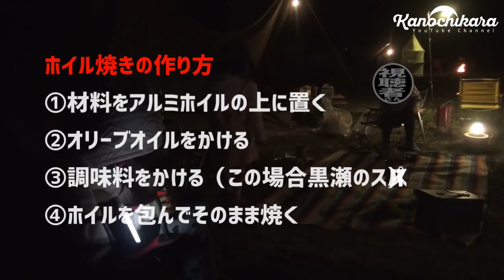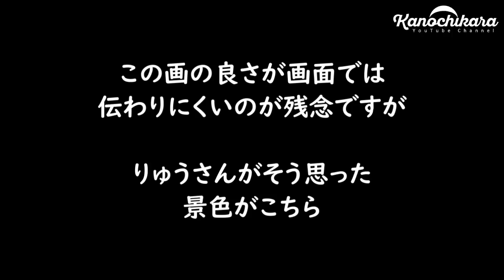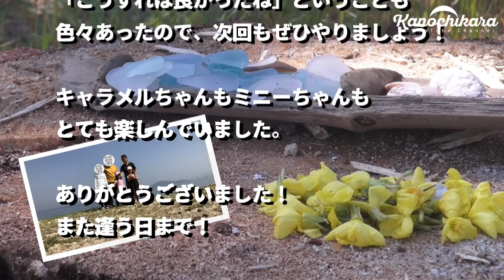初コラボキャンプ！子供と海のキャンプ場で一泊します【後編】周防大島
今回は、大阪から視聴者の「りゅう」さんがやってきました！
中国地方のいいキャンプ場を知りませんか？ということから、行ったことのある場所や気になるキャンプ場を答えたのですが、せっかくなので「時間が合えば一緒にやりますか？」と提案したところ「やりましょう！」ということに！

初めて視聴者の方と一緒にキャンプをしたのですが、娘さんもキャラメルちゃんのキャンプ動画を見たりしてくれているらしく喜んでくれたみたいです。
娘さんと2人だけでキャンプするのは初めてということで、ちょっといい記念になりました。

そして、人と比べて初めて分かった自分の装備の未熟さ（泣）…。
頑張って快適なキャンプを送れるようにしようと思いました。

■りゅうさんが初めて見た動画

イワタニ 炉ばた焼器 炙りや CB-ABR-1